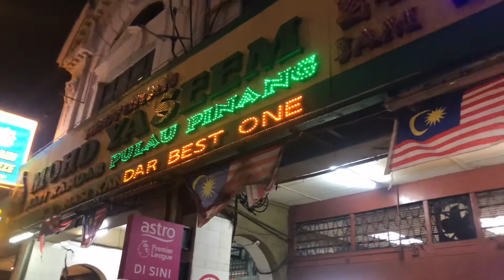MOHD YASEEM NASI KANDAR PULAU PINANG DI KUALA LOCO